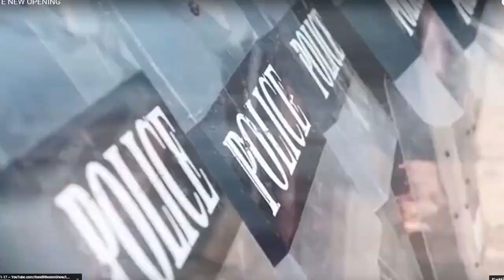UNDER OATH ~ 3-28-18 ~ SUBSCRIBE YA BASTIDS